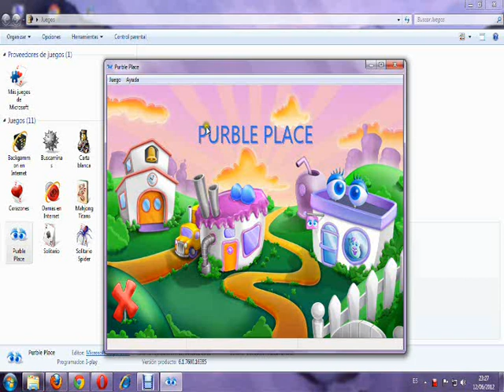jugando al purble place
juego del windows 7